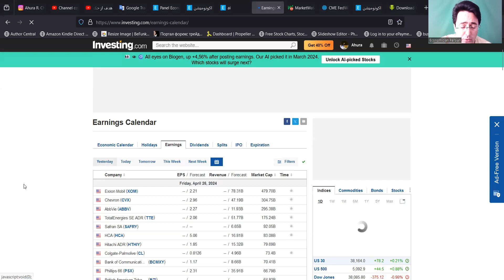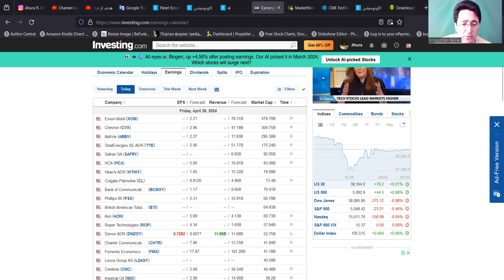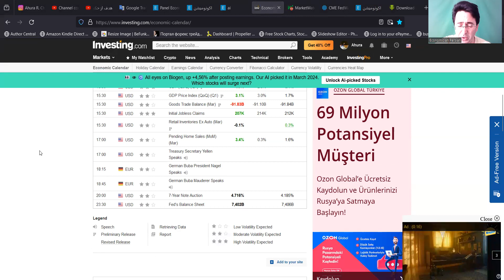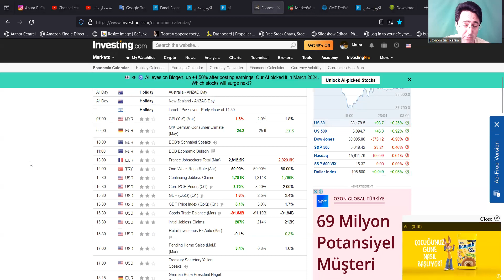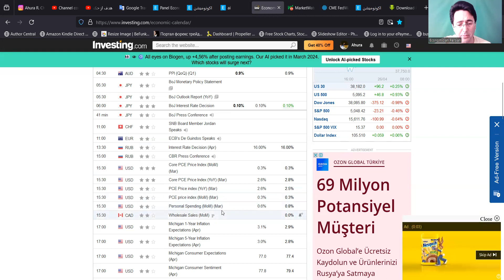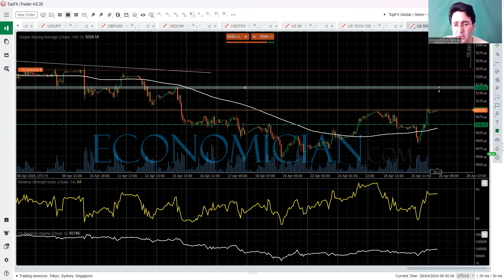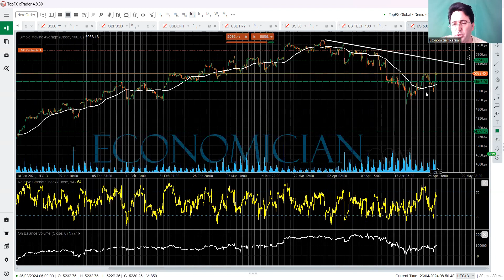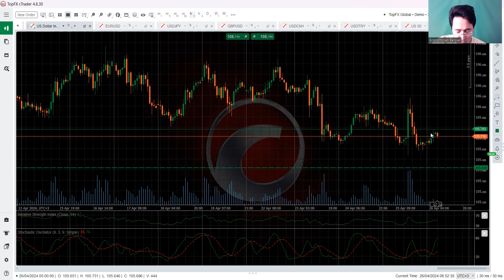بروزرسانی بازارهای مالی | جمعه | ۲۶ آوریل ۲۰۲۴